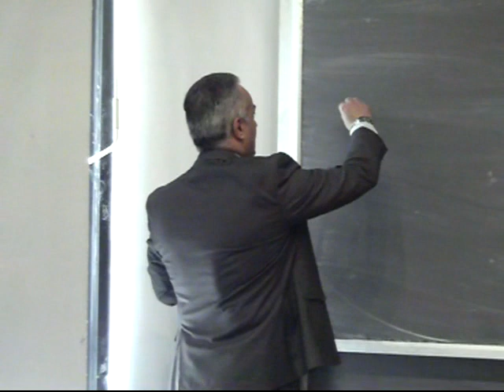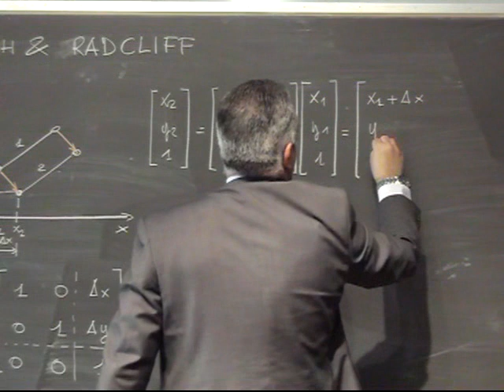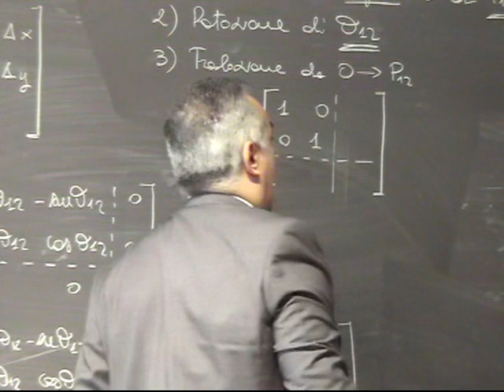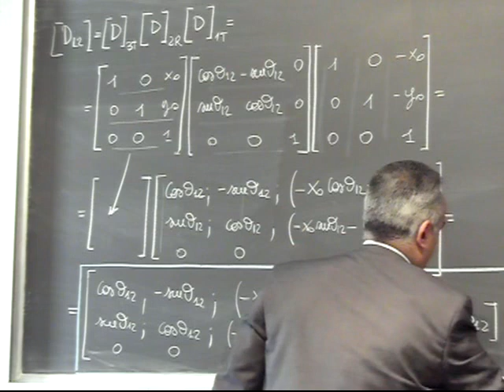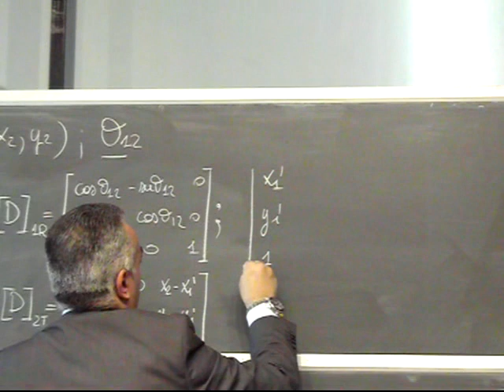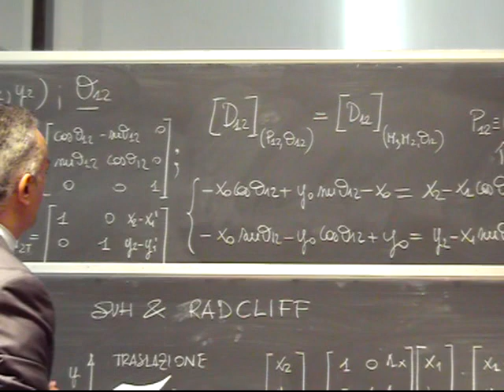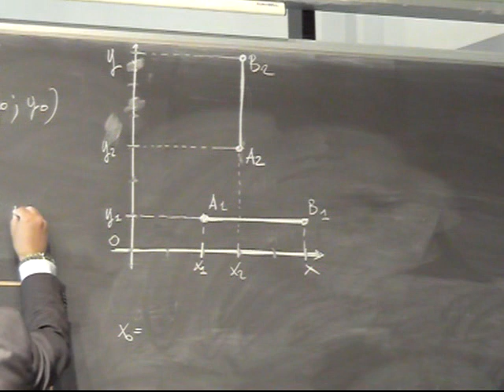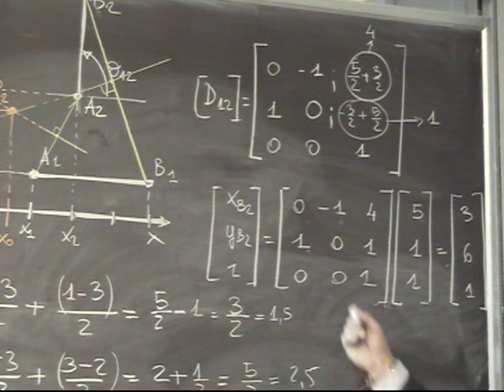Progettazione Meccanismi Lezione 22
Meccanismi generatori di moto rigido: Metodo di Suh & Radcliffe (matrici di spostamento).